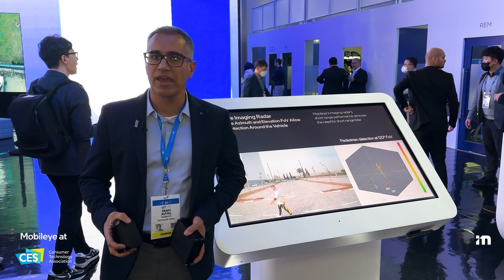Mobileye’s 4D imaging radar with Yaniv Avital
CES 2023: In this video, Mobileye’s VP of Radar, Yaniv Avital, presents our 4D imaging radar, an extremely high- resolution radar with a unique dynamic range for very rich and accurate images of the scenes.

Moving radar sensors into the digital age, our software-defined digital imaging radar promises to deliver true imaging in 4D, with much higher resolution, dynamic range, and level of accuracy than conventional analog radar. This paradigm shift in architecture enables a leap in performance – increasing the probability of detection, while reducing the clutter of echoes. It also allows us to detect weaker targets from farther away.

Software definition enables greater flexibility. Complex, proprietary algorithms, coded onto a dedicated System-on-a-Chip (SoC), allow for far lower processing power than the twelve-fold increase in resolution would otherwise dictate.

And because ours is a true imaging radar, we’re able to process what the radar detects using methods adapted from our expertise in computer-vision technology.